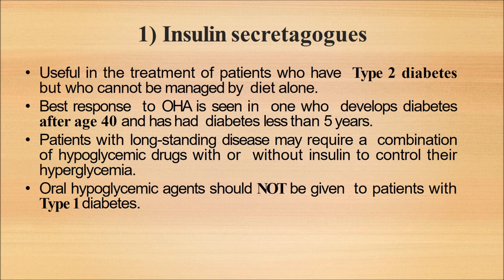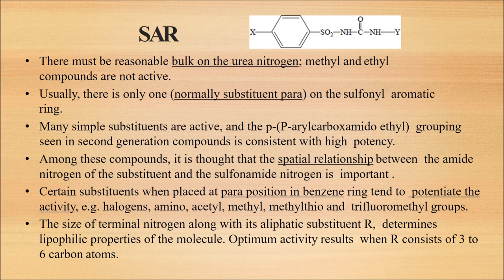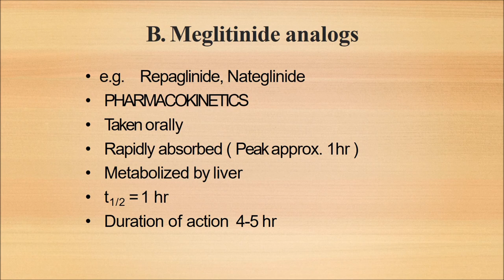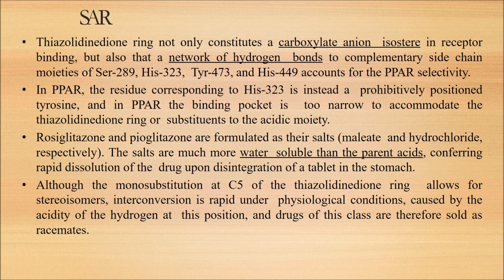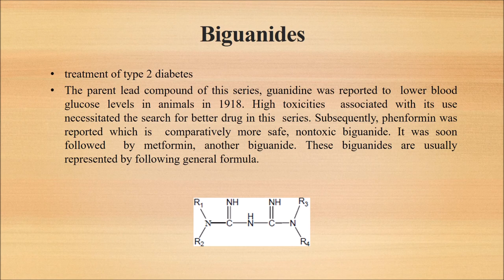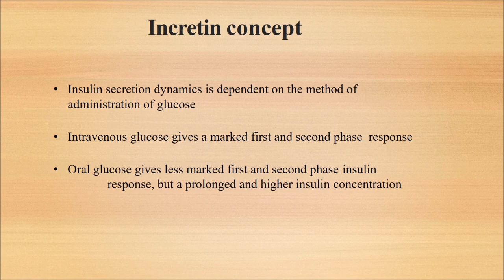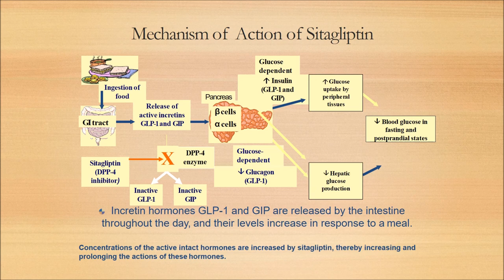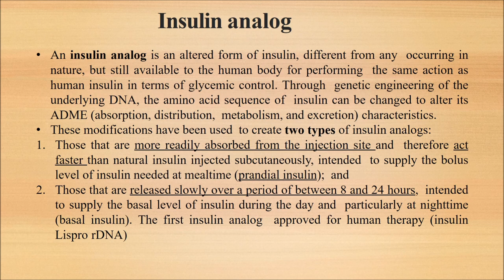Hypoglycemics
Hypoglycemics : Oral antihyperglycemic agents lower glucose levels in the blood. They are commonly used in the treatment of diabetes mellitus.
• Biguanides e.g. metformin
• Sulfonylureas: 1st Generation like tolbutamide, chloropropamide,  tolazamide and Acetohexamide ; 2nd Generation like glyburide glypizide and glimepride ,glyclazide
• Meglitinides like repaglinide, nateglinide.
• Thiazolidinediones such as troglitazone, ciglitazone, rosiglitazone  and pioglitazone.
• GLP-1 agonists and DPP-IV inhibitors- Exenatide and  liraglutide ; saxagliptin, vildagliptin, sitagliptin, linagliptin
• β – Glucosidase inhibitors like acarbose, voglibose, and miglitol.
• Insulin analgoues: Lispro insulin, glargine insulin

Music Credits –
[Future Bass] - WRLD - Triumph [Monstercat Release]